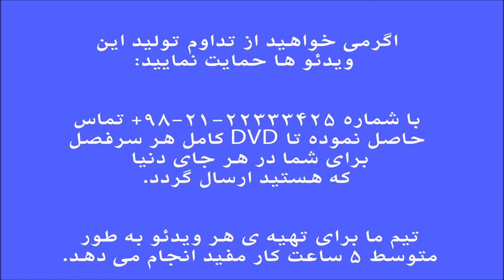انواع تحریر،تحریریا مرغوله مزوج مستقیم(فرازونشیب)، نیما فریدونی،اسفند94.mp4